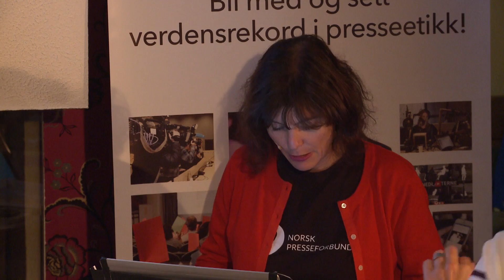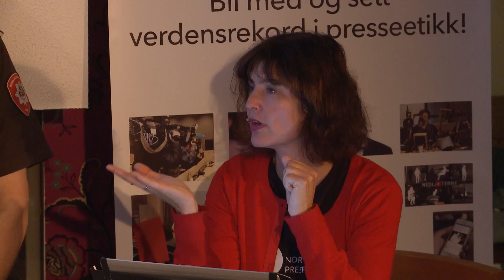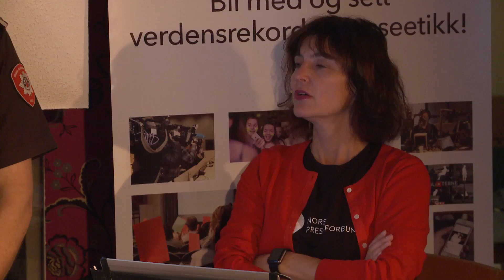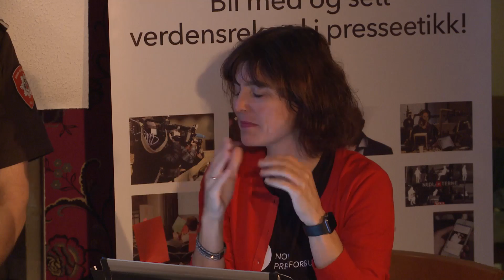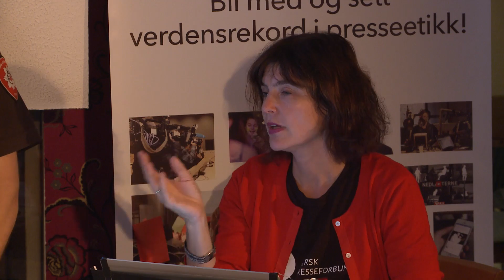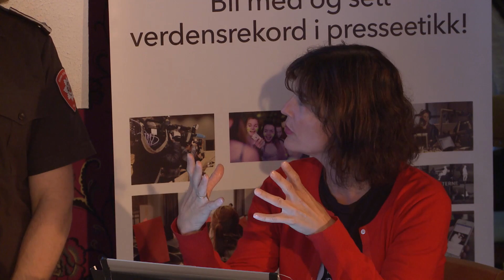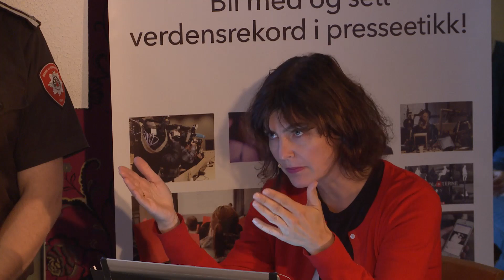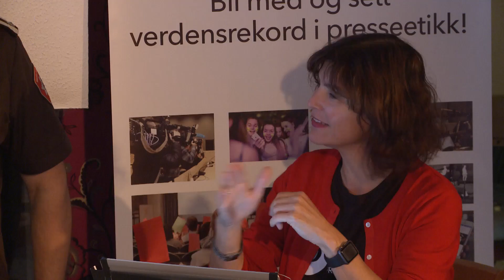Etikk24 - kl 06.00 – JOURNALISTIKK NÅR DET SMELLER.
Hvilke etiske vurderinger må vi ta ved store ulykker og når det haster med å få ut informasjon?

Lars Magne Hovtun, informasjonssjef Brann og redningsetaten i  Oslo
Per Arne Kalbakk, etikkredaktør NRK
Kjersti Sortland, sjefredaktør Budstikka
Arne Ingmar Eggen, journalist i Agderposten
Ingrid Trønnes Mæhle, operasjonsleder Agder politidistrikt